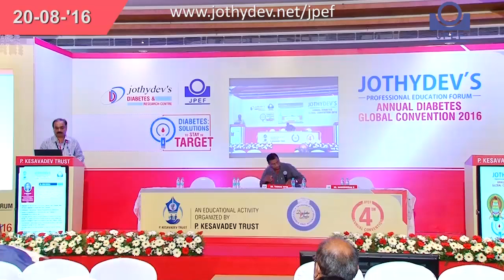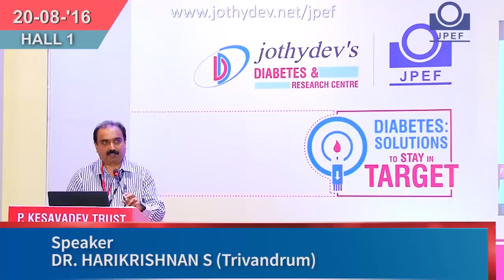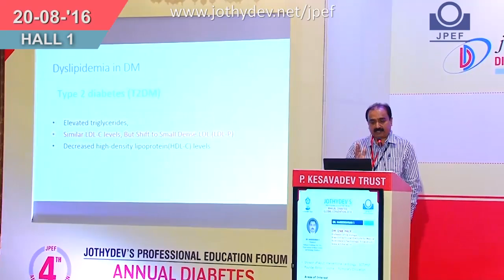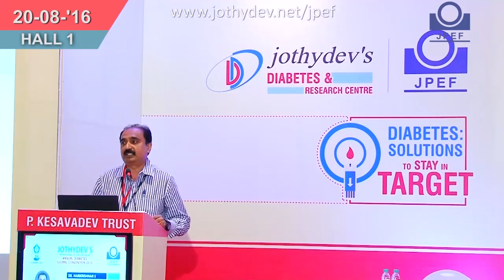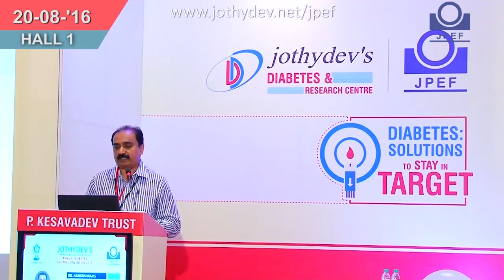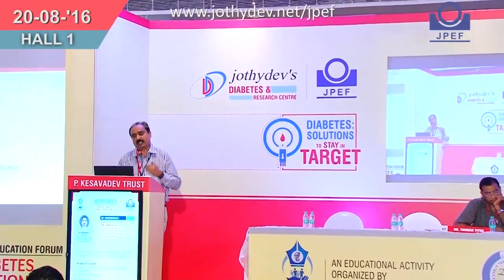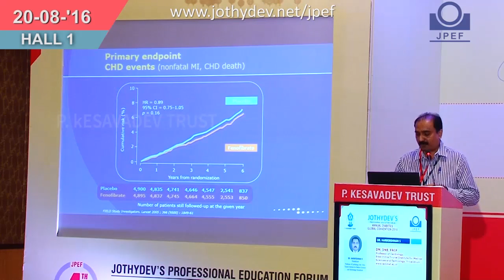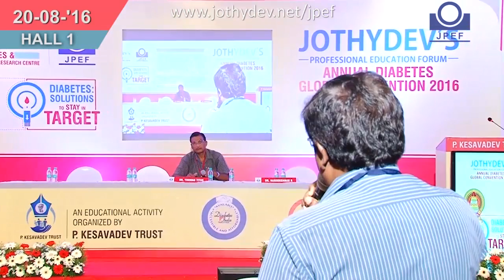Dr.Harikrishnan S(Trivandrum), Re-living Hope in Indian Clinics Optimal Statins for Diabetes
4th JPEF Annual Global Diabetes Convention 2016 at Taj Vivanta, Trivandrum.
Topic: Re-living Hope in Indian Clinics (Hope 3)- Optimal Statins for Diabetes
Chair Person: Dr.Thomas Titus
Speaker: Dr.Harikrishnan S